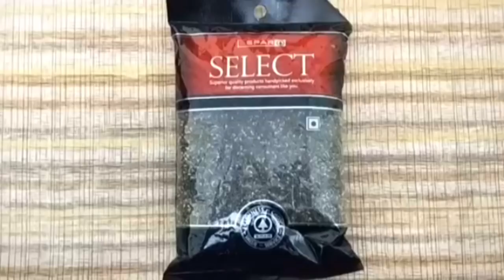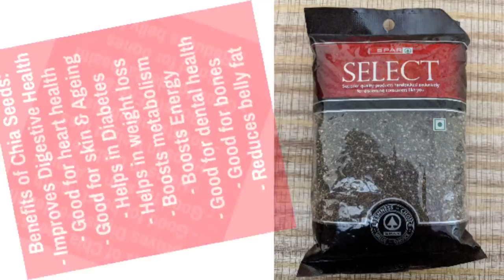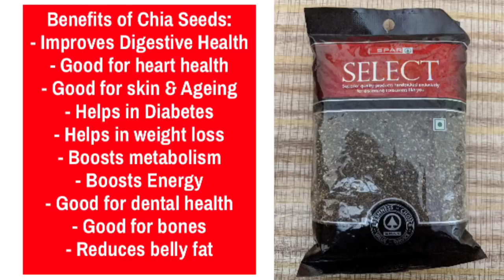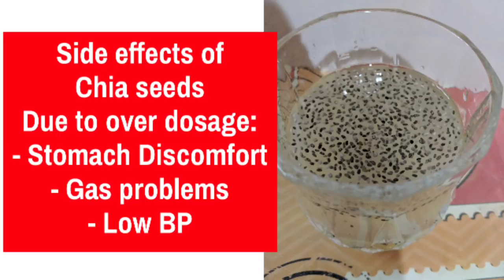Chia Seeds को खाने के फायदे For Weight Loss - How To Eat, Benefits & Side Effects | Hello Friend TV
Check out complete review of Chia Seeds and its health benefits.

Flax Seeds खाने के फायदे और सही तरीका | How to & How much Flaxseeds (Alsi) to Eat for Weight Loss/Hair/Skin

10 Best Seeds To Eat | For Health & Weight Loss | Flax Seeds, Chia Seeds, Hemp Seeds, Pumpkin